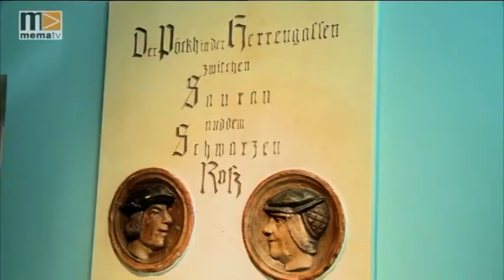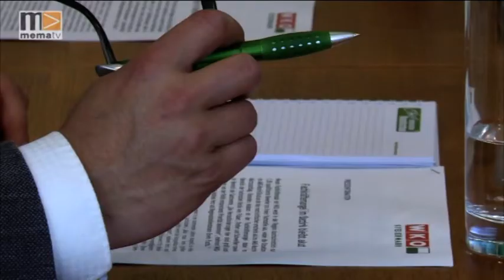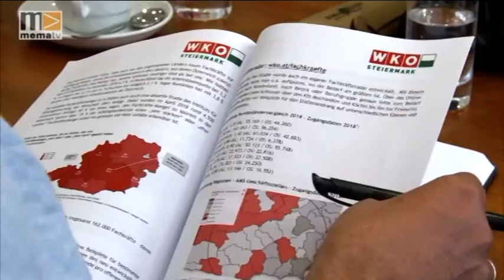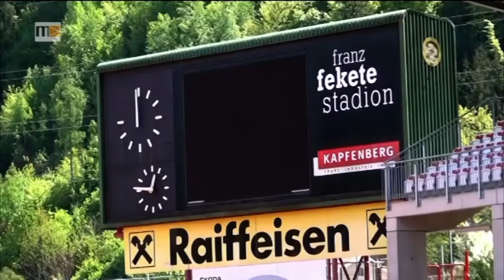MEMA TV - Mürztal Aktuell 05.06.2019